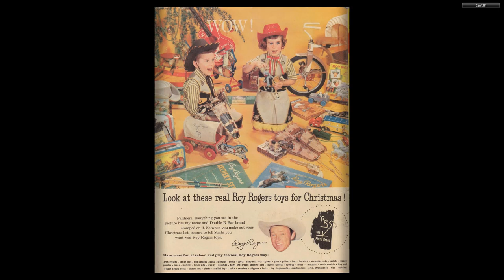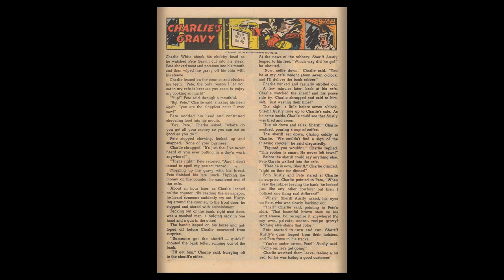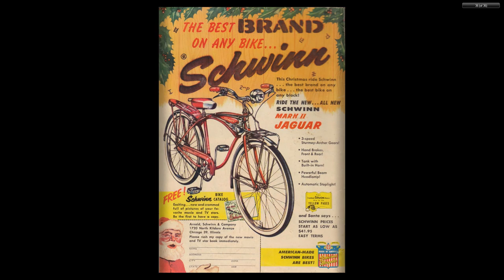Roy Rogers And Trigger 120 1957